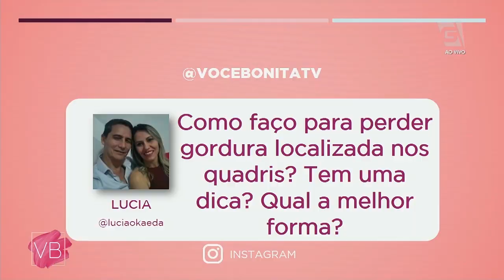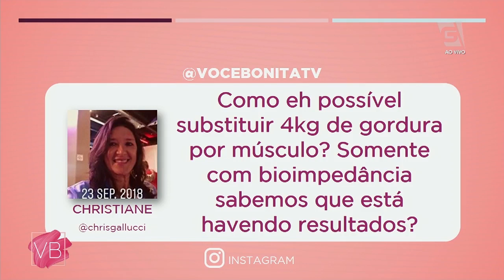Escondidinho Low Carb - Você Bonita (20/05/19)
Aprenda como fazer escondidinho de frango low carb com a Chef Malu Lobo.

Escondidinho de frango low carb
2 xícaras (chá) de frango cozido e desfiado
300 gr tomate cereja
2 xícaras (chá) de folhas de espinafre
4 ou 5 dentes de alho
1 cebola picada
60 g queijo mozarela versão lacfree
2 ovos
2 e 1/2 colheres (sopa) de farinha de grão de bico
200 gr de creme de tofu
1 colher (sobremesa) de azeite de oliva extra virgem
Sal marinho e pimenta do reino a gosto

Modo de Preparo:
Em uma assadeira coloque o tomate, cebola e dente de alho, tempere com sal e pimenta e leve ao forno pré-aquecido 180 C por 20 minutos.
Em um bowl coloque o creme de tofu, ovos, farinha de grão de bico, sal, pimenta do reino, mussarela ralada e misture bem.
Retire o refogado do forno, coloque o frango desfiado, misture bem e cubra com o creme e asse por 20 ou 25 minutos ou dourar.